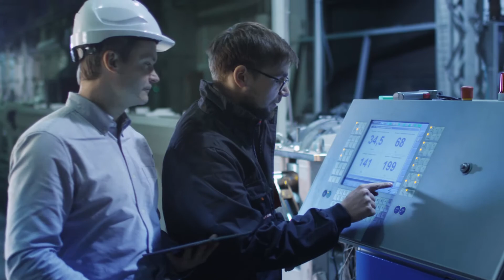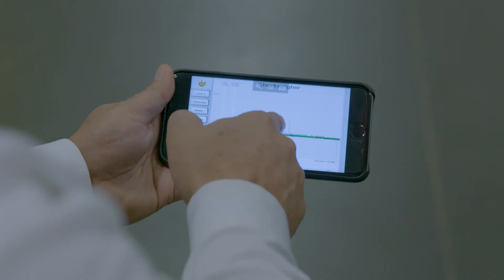Digital Transformation - from Asset to Enterprise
Schneider Electric Software solutions enable customers to actively collect, visualize, analyze and act across the entire asset and operational lifecycle. Empowering decision makers with actionable insights; where they want it, when they need it, resulting in much higher levels of efficiency.

All components in our comprehensive solution are designed to work together. You can confidently begin optimizing anywhere within your process–focusing on a single critical area or implementing an enterprise scale initiative – with compatibility and communication to all other connected points, no matter the scale or timing of the project.

Our portfolio has been developed to assist at every level, from engineering, to planning and operations, providing control and near real-time information, to asset performance analysis, up to the corporate IT & ERP systems.